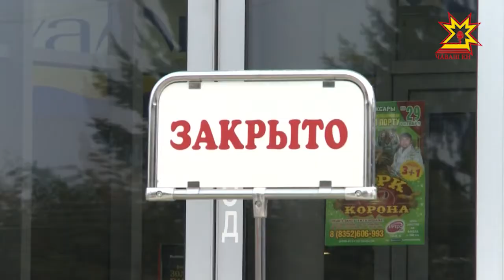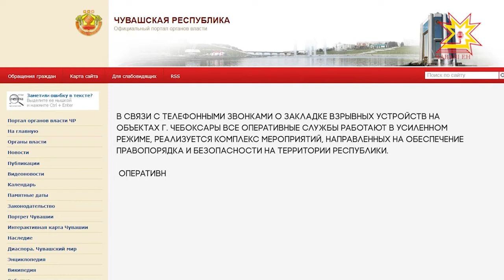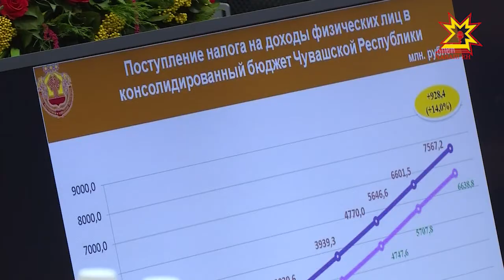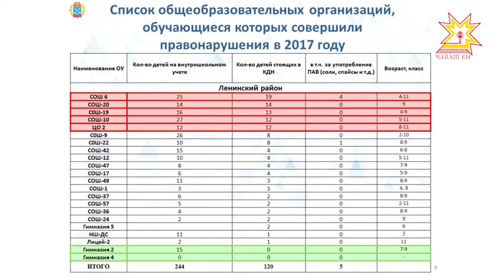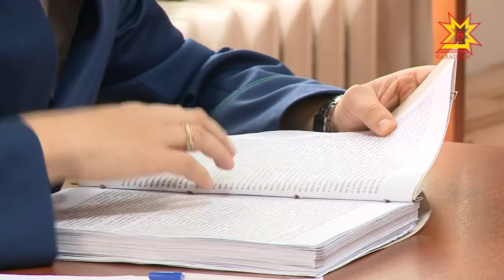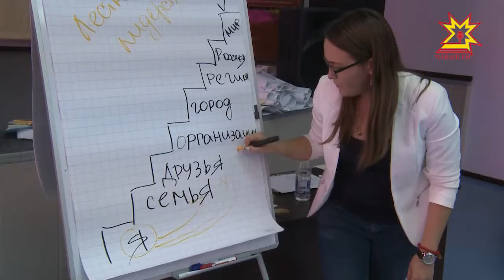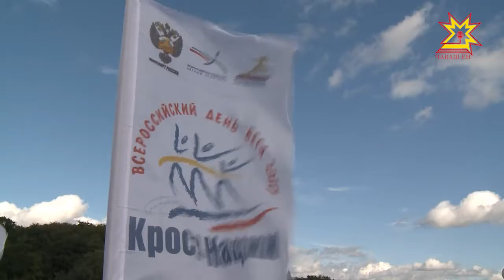Республика 18.09.2017 на русском языке. Вечерний выпуск